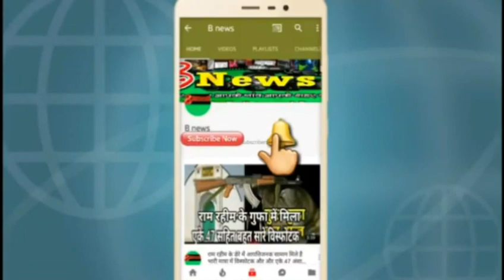देवरिया कुशीनगर सहित पूरे पूर्वांचल के लिए खुशखबरी चालू हुआ कुशीनगर एयरपोर्ट